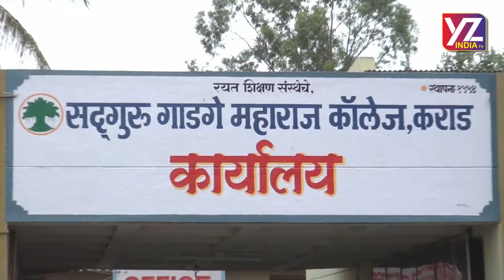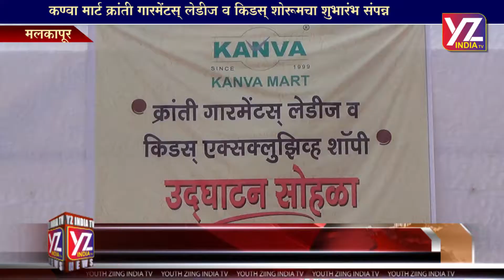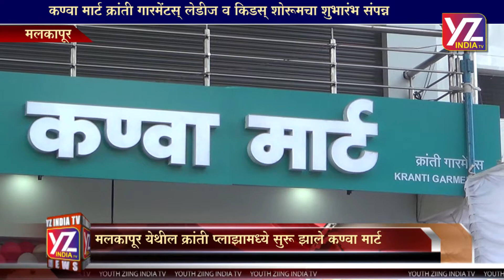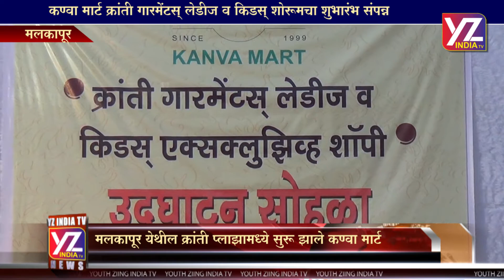Kanva Mart Malkapur Inauguration Ceremony 2017